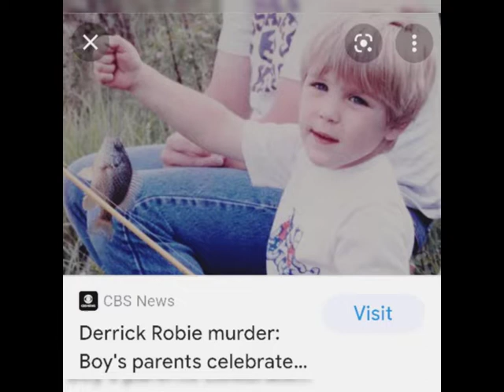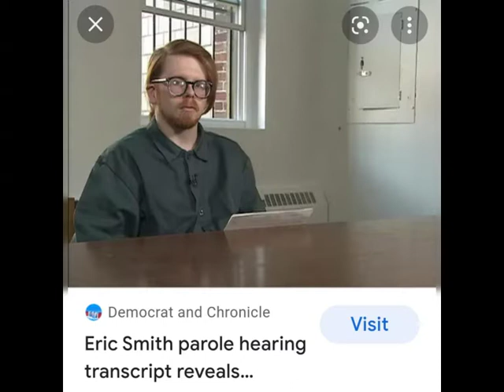Eric Smith and The Murder of Derrick Robie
Phillip E. Morris - Sycamore Tree

Game: Destiny 2 Crucible
Gameplay by: Junkhead